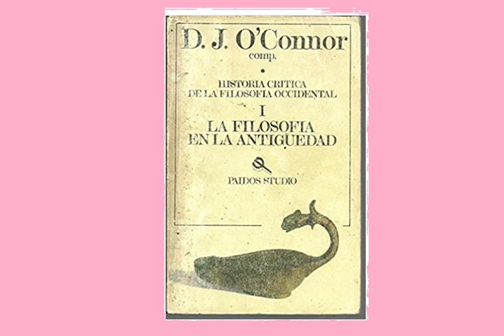HCFO 1 - 1.1 Los Primeros Filósofos Griegos, por A P Cavendish [11 a 15]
Página 11.
Historia Crítica de la Filosofía Occidental, Por D J Oconnor, 1964.

Tomo 1.
La Filosofía en la Antigüedad.

1.1. Los Primeros Filósofos Griegos, por A P Cavendish.

Los datos sobre las vidas de los primeros filósofos griegos son escasos y dudosos. Ni siquiera se conocen con exactitud, en la mayoría de los casos, las fechas de su nacimiento y su muerte. Las fechas indicadas a continuación ubican a los principales filósofos mencionados en el orden cronológico correcto, aproximadamente. En los casos en los que no se dan fechas de nacimiento y muerte, se indica la época en la cual el filósofo desarrolló su actividad. Por supuesto, todas las fechas son antes de Cristo.
1. Tales, 624 a 546, aproximadamente.
2. Anaximandro, 610 a 546, aproximadamente.
3. Anaxímenes, 585 a 528, aproximadamente.
4. Pitágoras, 571 a 497, aproximadamente.
5. Jenófanes. Fl. 540.
6. Heráclito fl. 504.
7. Parménides. fl. 501 a 592.
8. Zenón de Elea. fl. 464.
9. Anaxágoras. 500 a 428, aproximadamente.
10. Empédocles. 484 a 424, aproximadamente.
11. Demócrito. 460 a 371, aproximadamente.
12. Gorgias. fl. 444.
13. Protágoras. 483 a 414, aproximadamente.